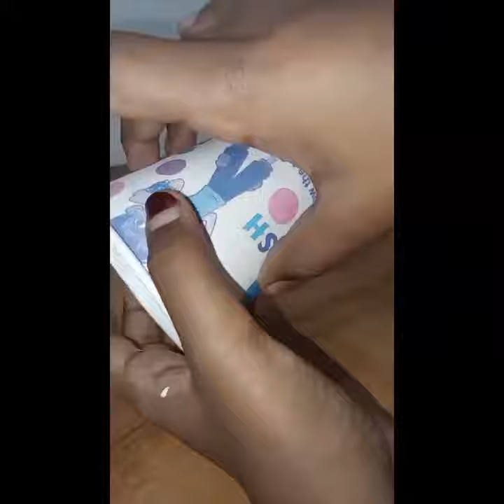waste basket making#short#viral